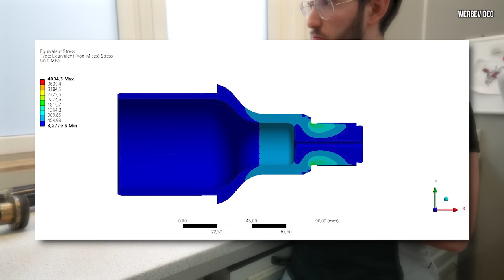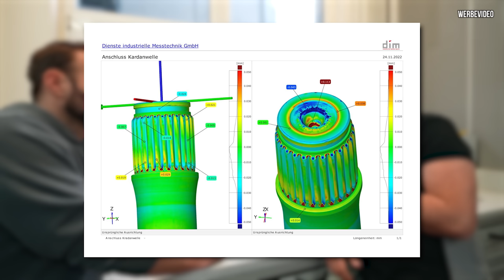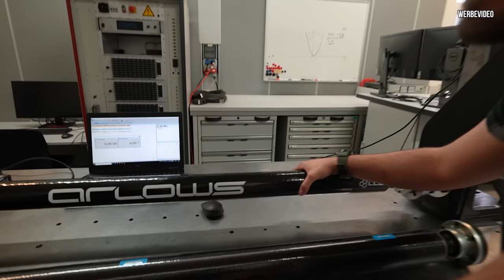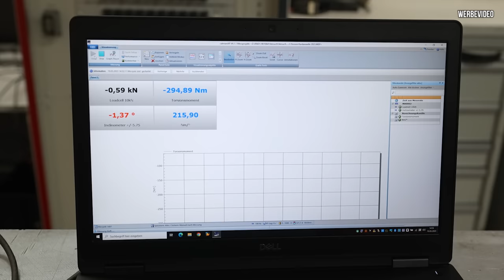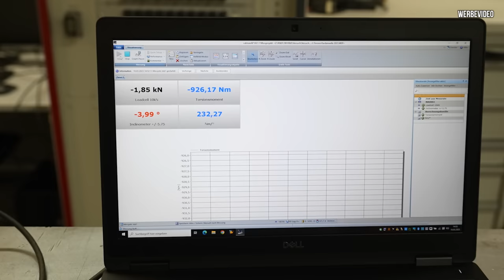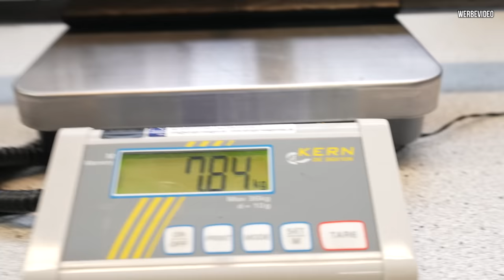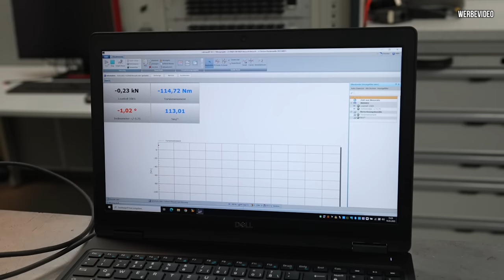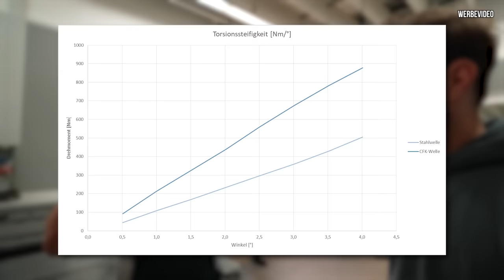RS4 Limo 2.0 - Noch mehr CARBON - Ein WICHTIGES Teil ist fertig!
Heute geht es zur der Firma HWA aus Affalterbach wo David mit meiner Carbon Kardanwelle wartet! Wieviel ist diese leichter und stabiler?